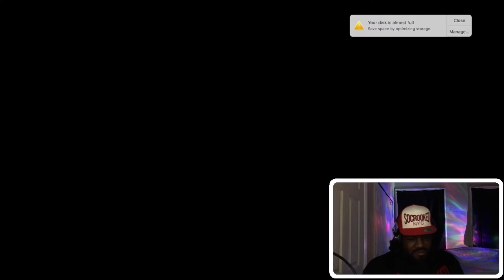THE BAR BREAKDOWN PRESENTED BY SOCROOKED ( FIRE DA MISFIT Vs DI DA HENNYMAN )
IN THIS EPISODE WE ALONG WITH SPECIAL GUEST ANALYSIS @DaBulBoog BREAKDOWN THE BATTLE BETWEEN DI DA HENNY MAN & FIRE DA MISFIT FOLLOW US ON ALL SOCIAL PLATFORMS @SOCROOKEDNYC ALSO CAN EMAIL